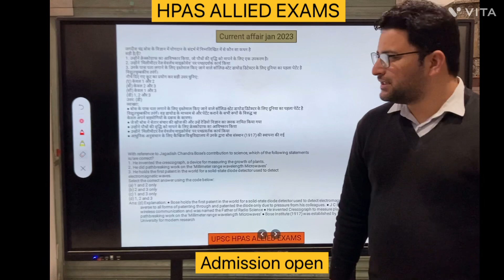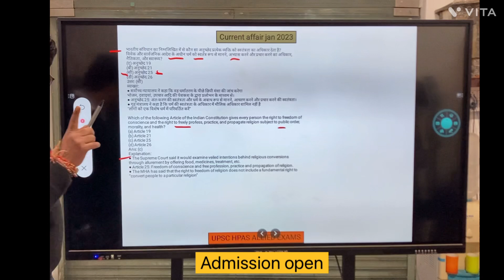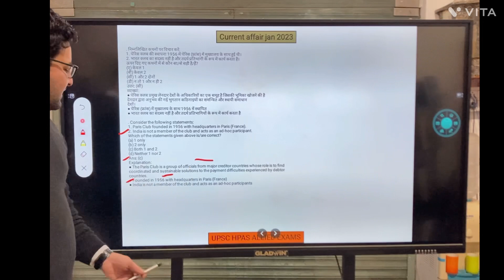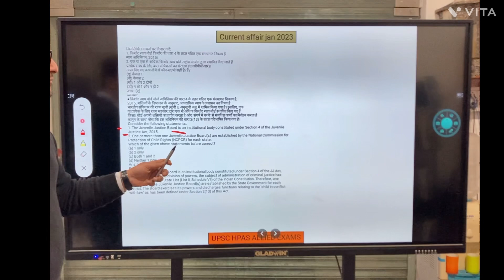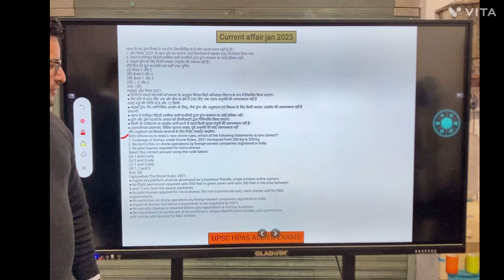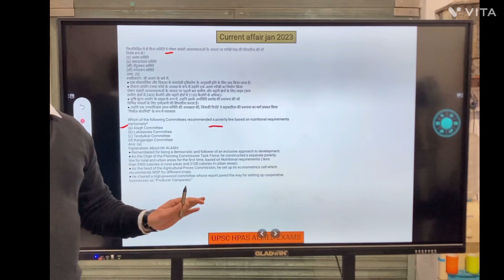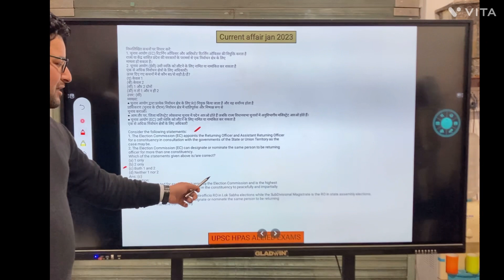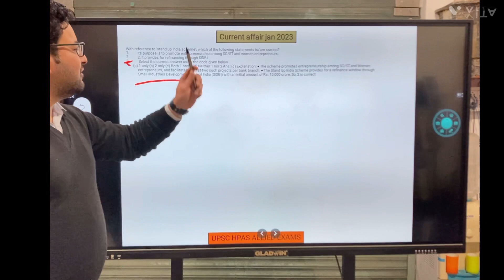Current affair most important news jan month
Download SIVANA ias academy app for practice tests
Admission open for UPSC HPAS ALLIED CRASH COURSE